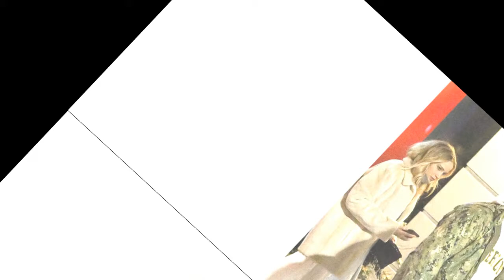Jennifer Lawrence glams up in a white dress for date night with beau Cooke Maroney in NYC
Jennifer Lawrence glams up in a white dress and turtleneck sweater for date night with beau Cooke Maroney in NYC